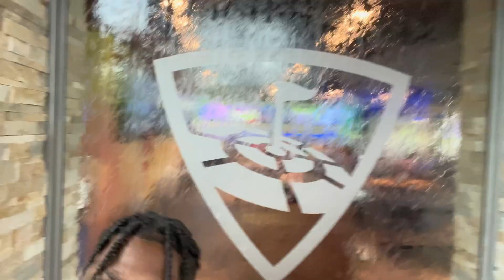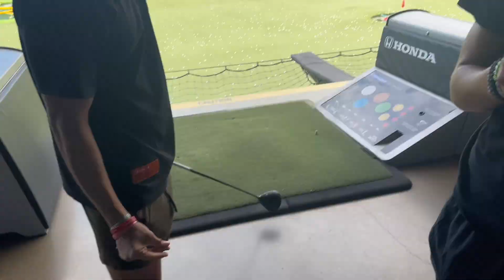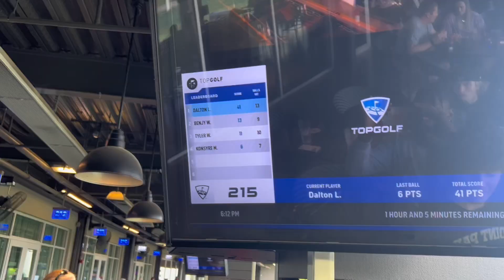Tyler Wright Rage ￼Quits After Me Beating him in TOPGOLF!!😡😤￼